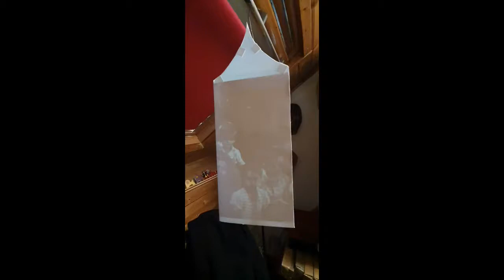The Museum tents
I was asked to create a response to the soon to the painting 'Thou shall not Kill' and link it with the plight of refugees, past and present. In the painting 'Thou shall not Kill' the artist shows us the horror and destruction of war, as he quotes one of the Holy Commandments. In this large work, cut up and hidden from the Nazi regime, Johannes Matthaeus Koeltz exposes the futility, hypocrisy, and violence of armed conflict. This exhibition will also be part of the Holocaust Memorial Day in January 2021.

My personal response is entitled 'Light in the Darkness'.  The Light in the Darkness Installation symbolises the fragility of life and the power of hope and remembrance. The tents (one exhibited at the Museum and one at the Cathedral) speak of the common need for shelter by all exiled and displaced people and the duty to remember those that passed.  The photographs depict murdered Jewish and displaced people. Amongst the loved ones are African, Armenian, and Greek people from Turkey. (The latter are members of my family).  In the installation, the photographs appear and then fade as a searchlight casts them into sharp relief against the tent walls. The revolving light which is housed inside a 'black box’ records and exposes the sadness of the past but also illuminates the way to a better, more just tomorrow.  The soundscape replays the voices of past lives. The tents are the same as those used in refugee camps and made specifically by the manufacturers for this installation. The hope is that after the exhibition they will be used as intended as stores or shelters. They stand as symbols, monuments to lost homes and lives.  They reaffirm our commitment to justice for the persecuted and the displaced.

Artist Statement, George Sfougaras 2020.